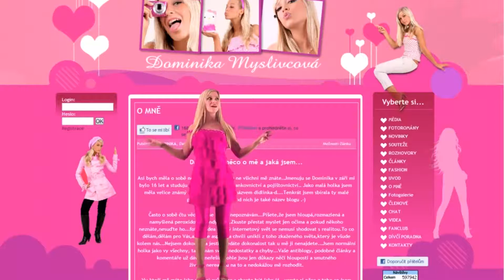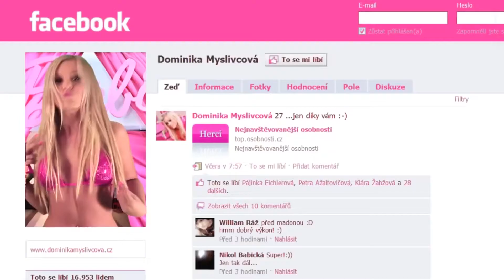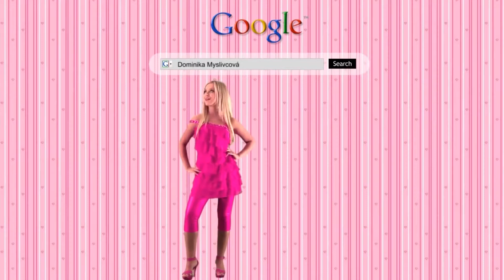Dominika Myslivcova Barbie girl